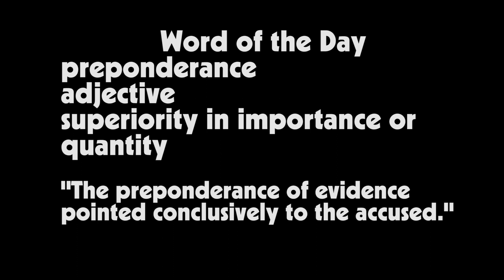HNN News - Thursday, March 25th